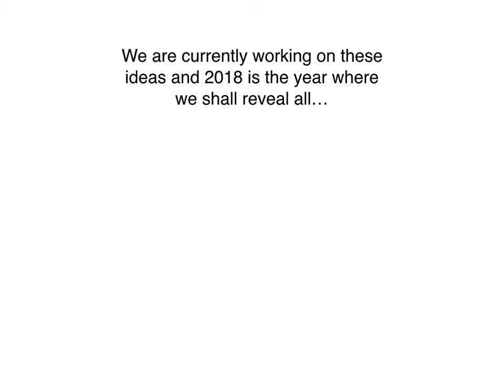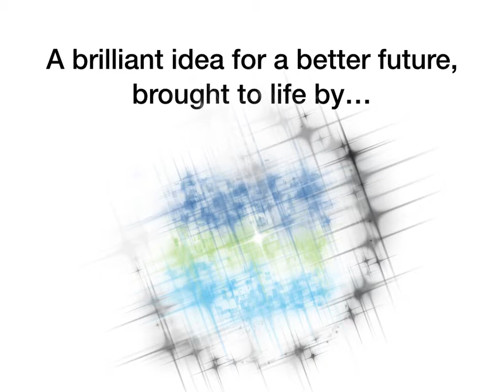Innovation Festival '17 RESULT - Leakage hackathon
Tackling leaks was high on the agenda at our Innovation Festival 2017.